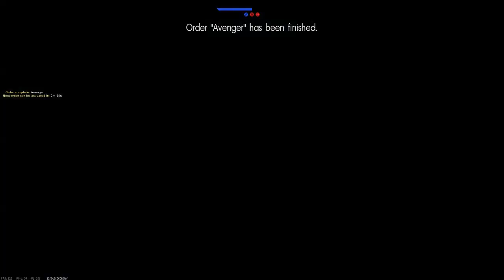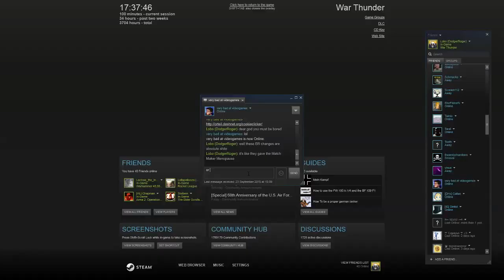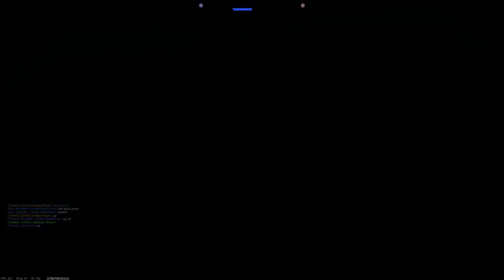FUBAR Thunder - (720p/60fps) War Thunder BR Changes Testing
Well yesterday heralded the release of a much anticipated (mostly hated) change to War Thunder, Gaijins attempt to fix the previously diabolical Match Maker with the much 'praised' (by the mods and devs) Quantative Match Maker. This change was announced sometime ago on the forums and even then the community was about 99% against the change, yet Gaijin went ahead with it anyway and released said change yesterday.

So is it as bad as the community expected? The short answer would be yes, it's not just bad it's horrific. For the long answer watch the video and you should be able to see how badly this new change has affected the balance (what little of it there was to begin with) and my own reaction to the change.

In this video I give a brief introduction to the changes and then do a series of tests in the aircraft at the high tiers, I start out at the top and work my way down using vehicles from BR 8.3, 8.0, 7.7, 7.3, 7.0, 6.7, 6.3 and finally 6.0. I've yet to test out the Tanks and how they've been affected, but will do so in the near future.

Sorry for the lack of editing, but, thanks to Gaijin I really don't want to spend much time creating or perfecting content for them considering what they're doing to the game and community.

Time Stamping to be done.

Audio intact.

Play War Thunder for free and earn 50 ingame gold with this